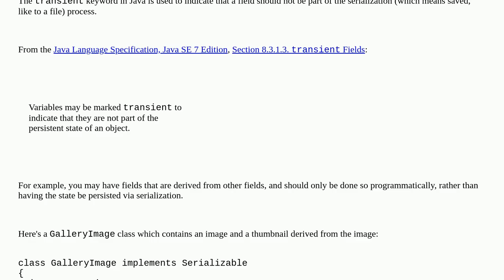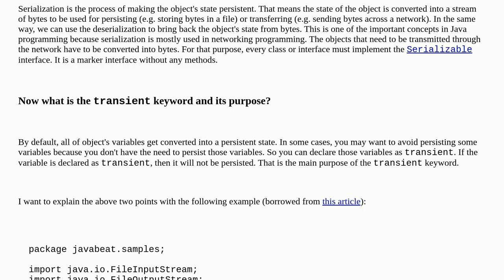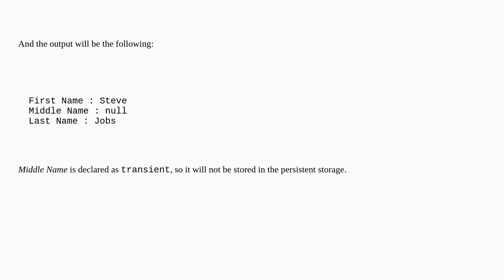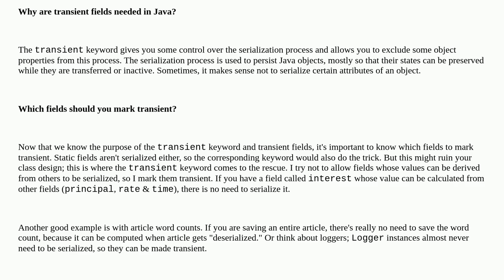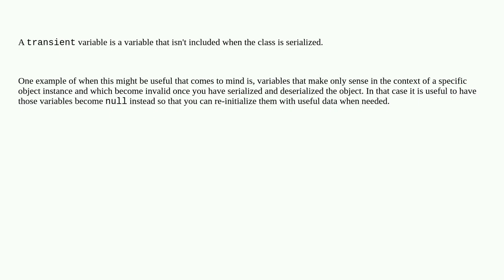Why does Java have transient fields?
A special thanks goes out to the community

  java field transient